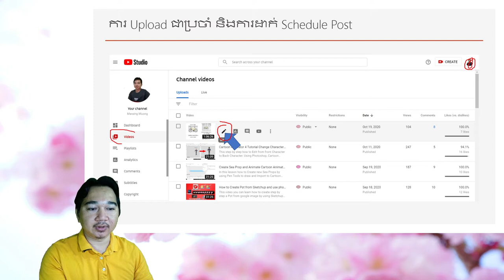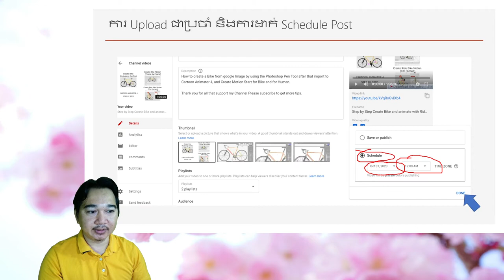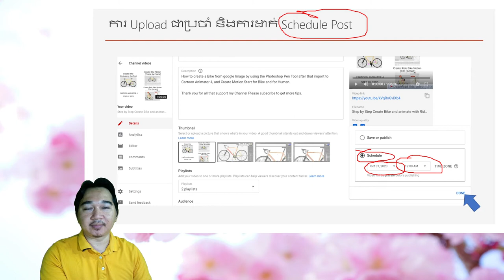ការ Upload ជាប្រចាំ និងការដាក់ Schedule Post អាចជួយយើងក្នុងសំរេចគោលដៅនៃការរកលុយលើយូធូបបាន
ការធ្វើ Content ល្អការបង្កើតឡើងដោយខ្លួនយើងផ្ទាល់ វាជួយមួយកំរិតទៀតក្នុងការរកប្រាក់ចំណូលលើវិស័យយូធូបនេះ ដោយប្អូនស្រីគាត់មិនមានពេលច្រើនក្នុងការធ្វើ មានពេលយប់ប៉ុណ្ណោះ ដូចនេះការធ្វើវីដេអូរបស់គាត់ឲ្យបាន ២ឬ៣ ក្នុង១យប់ដើម្បីគាត់អាច Upload ម្តងទាំង ៣ ហើយដាក់ជា Scheduls Post ក្នុង១ថ្ងៃ១។ ជូនពរបងប្អូនទាំងអស់គ្នា ឲ្យជោគជ័យទាំងអស់គ្នាផងដែរ កុំភ្លេចធ្វើវីដេអូរកាន់តែច្រើនបានលុយកាន់តែច្រើន។